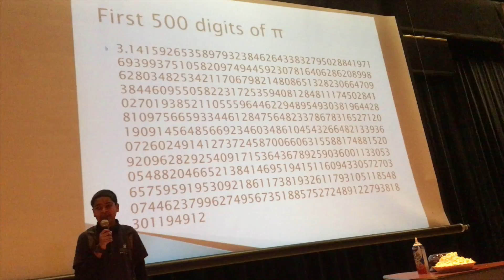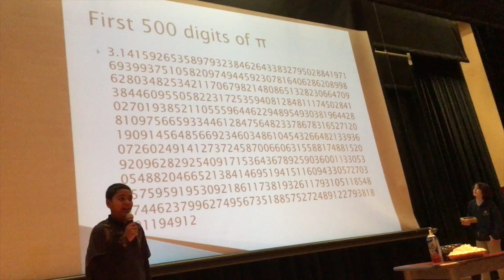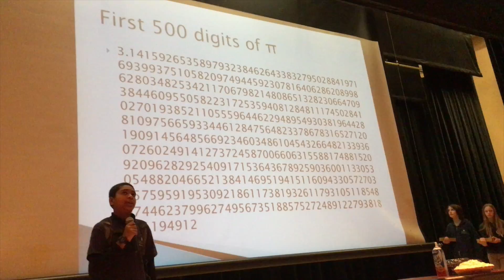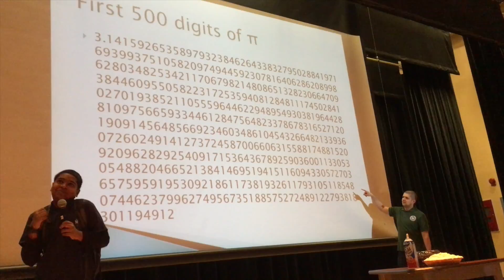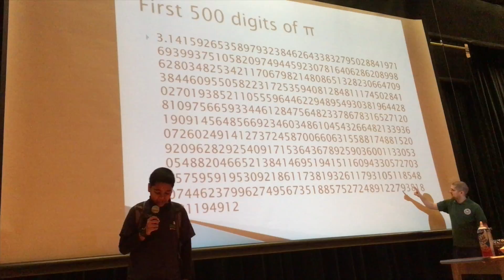Dylan destroys Pi day - 500 digits!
MELS student memorizes 500 digits of pi in order to win the opportunity to throw a pie in his math teacher's face!